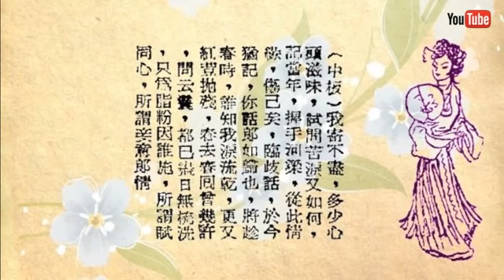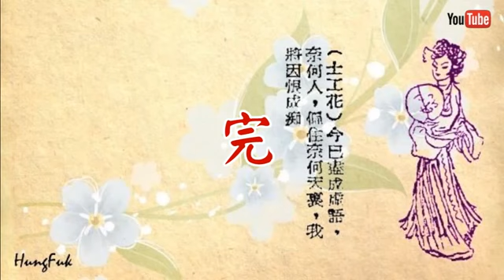暗拋紅豆惹相思 盧筱萍